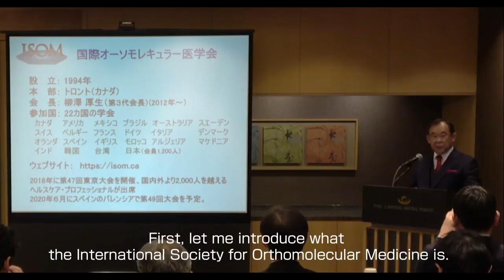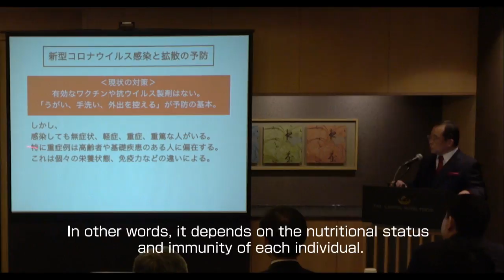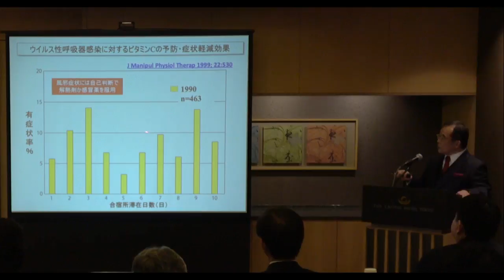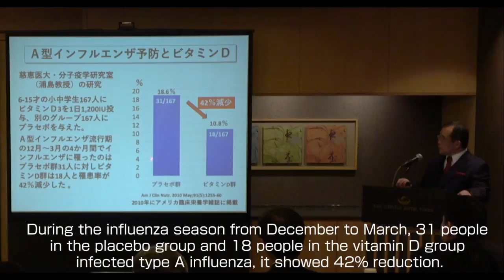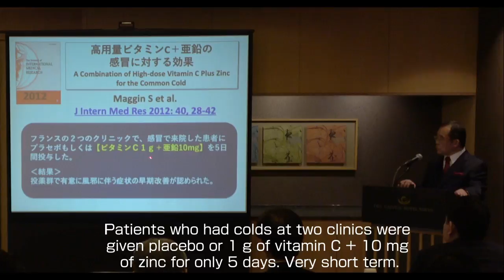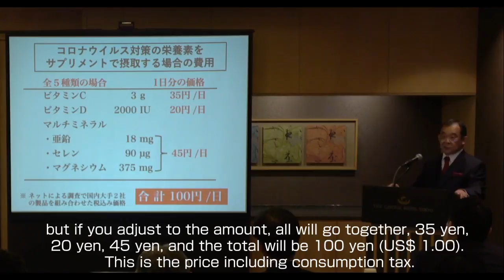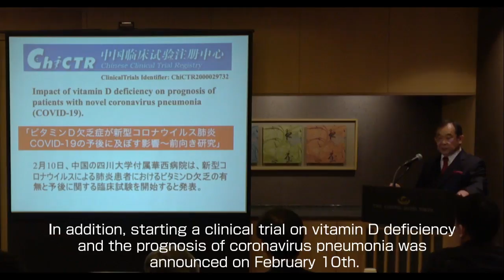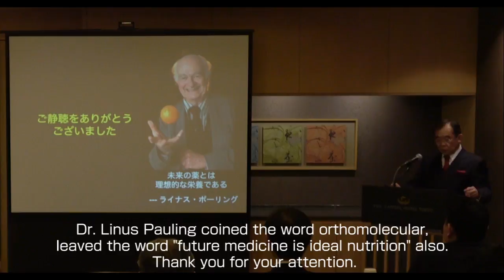ISOM Press Conference for COVID-19_English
ISOM Press Conference on 3/3/2020, Tokyo, Japan.
 "Orthomolecular prevention and treatment for new coronavirus COVID19 infection"